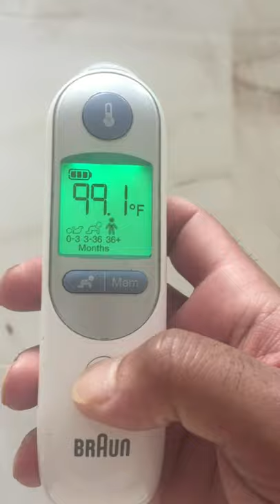تحويل جهاز الحرارة من فهرنهايت الي سليزيس | From fehrenhit to celsius braun ear thermom